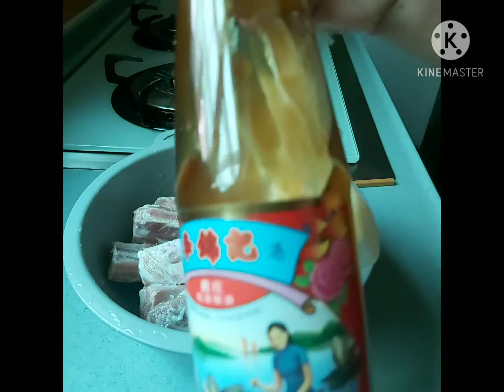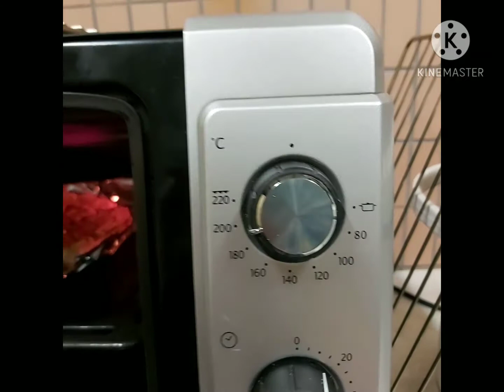11 January 2021